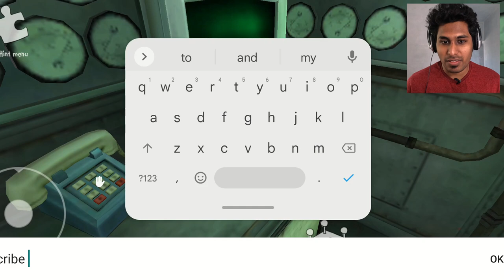Ice Scream 5 Episode 2: Lalitham Sundaram😮😮